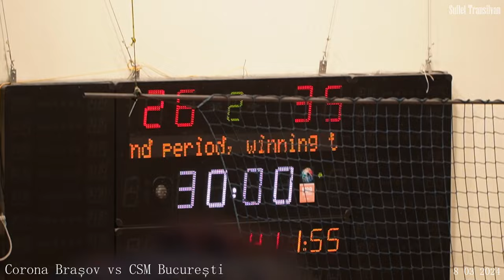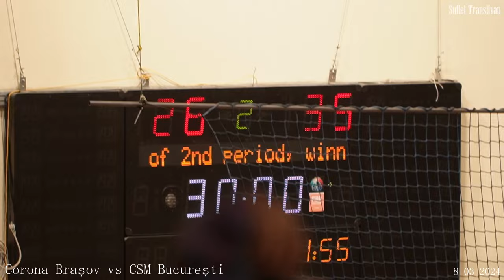Corona Brașov - CSM București. Aspecte - 8 03 2024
Scor final: 26 - 35.
Am fost azi la meci pentru a susține hanbalistele brașovene, dar și pentru a o vedea jucând pe Cristina Neagu, legenda vie a sportului românesc.
Deși scorul final a fost ”doar” 35-26, diferența de valoare între cele două echipe este uriașă, CSM-ul jucând doar la ralanti.
Ce am observat, ca spectator neexperimentat:
- echipa bucureșteană are într-adevăr multe jucătoare sclipitoare. M-a impresionat extrema dreaptă care a jucat doar prima repriză, dar absolut impecabil. Îi urez echipei succes la nivel european.
- Corona Brașov se străduiește să-și revină după penibilul scandal de acum câțiva ani, când a fost distrusă de neglijența aceea de neconceput... Să sperăm că nu va retrograda, ca să-și poată întări forțele în sezonul viitor. Jucătoare tinere, inimoase, dar cam depășite de valoarea și renumele adversarelor.
- publicul brașovean de nota 10. Poate și pentru că nu mai avem de mult fotbal, mulți suporteri s-or fi reprofilat.
- atmosfera generală foarte frumoasă, fără înjurăturile ”microbiștilor”, cu un sport elegant. Cred că o să mai merg.
- prezentatorul Dan Ghita la înălțime, ca de obicei.